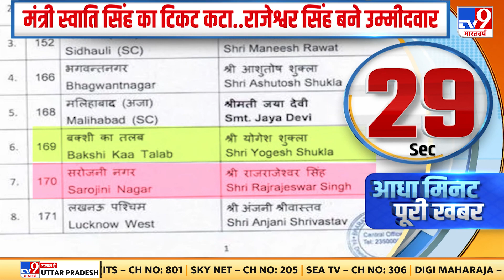BJP में UP Election के प्रत्याशियों को लेकर अब लगभग तस्वीर साफ | UP First Phase Voting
भारतीय जनता पार्टी में यूपी विधानसभा चुनाव के प्रत्याशियों को लेकर अब लगभग तस्वीर साफ हो गई है करीब 300 प्रत्याशियों के नामों का ऐलान किया जा चुका है...बीजेपी ने आखिरकार सरोजिनी नगर सीट से राजेश्वर सिंह को टिकट दिया है...

Credit